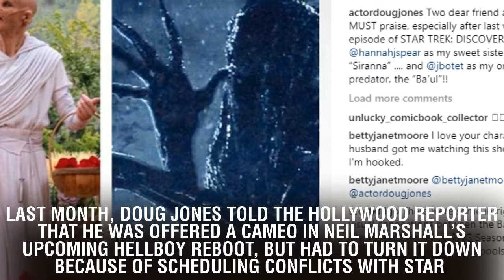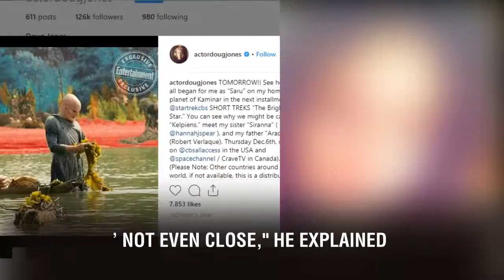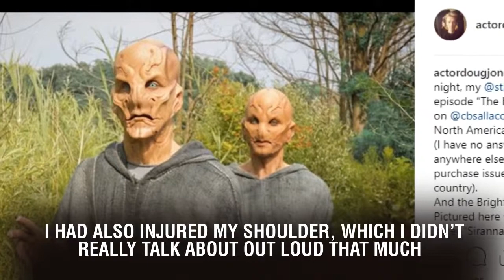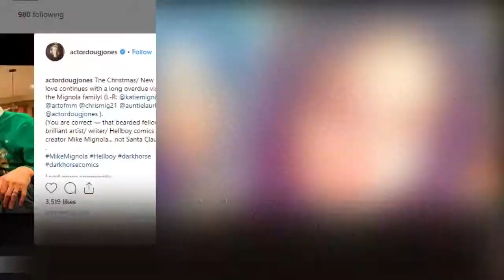Doug Jones confirms that Abe Sapien is not in Hellboy reboot and clarifies that cameo offer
Doug Jones confirms that Abe Sapien is not in Hellboy reboot and clarifies that cameo offer. Last month, Doug Jones told The Hollywood Reporter that he was offered a cameo in Neil Marshall's upcoming Hellboy reboot, but had to turn it down because of scheduling conflicts with Star Trek: Discovery. And during a more recent appearance on the I Could Never Be podcast, the genre actor/master of prosthetics clarified his earlier statements while also confirming that Abe Sapien (his character from the two del Toro live-action Hellboy movies) is definitely not going to show up in the film. "He will not be showing up, I'm told, in this first Hellboy reboot, which is fine for now. I don't have to watch someone else do the role for now, and that's a way to ease into it," said Jones. Pivoting to his THR comments, he wanted to make it clear that he didn't turn down the Hellboy reboot cameo out of spite that Guillermo del Toro would not be involved. Indeed, it was a combination of two more innocuous factors. "The Hollywood Reporter article, I think was written with a bit of a slant to... I think that the headline says, 'Doug Jones says no thanks to the new Hellboy,' right? And that sounded evil. That sounded to me like me going, 'No thanks, don't want your stupid movie.' Not even close," he explained. "I was offered a cameo in the movie, yes — not to play Abe Sapien. It was another character creature thing. And I couldn't do it because of my Star Trek schedule... I had also injured my shoulder, which I didn't really talk about out loud that much. And, it was a very physical role that I would not be healed enough to do it by the time that rolled up. So, between Star Trek and my shoulder, I couldn't do it. But then the articles were written with a slant of, like, 'Oh, he's probably just being nice because he's, you know, he's so loyal to Guillermo del Toro and they're not making a Hellboy 3... It was that narrative [they] put into it and I did not ever say any of